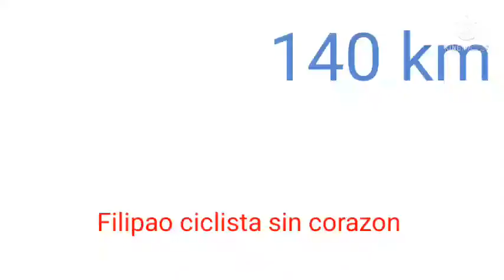Cascada Rio Mina